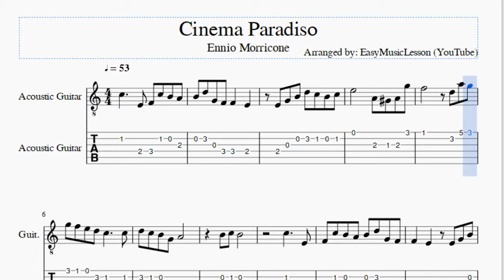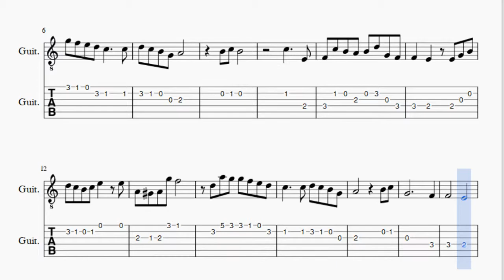Guitar Tab: How to play Cinema Paradiso by Ennio Morricone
Here is a sheet music/tab video on the song Cinema Paradiso by Ennio Morricone on the guitar. A guitar tab arrangement which is transposed to notes that are easily played by guitar, for the song Cinema Paradiso by Ennio Morricone.

EasyGuitarTab teaches you to play the your favorite instrument, through well-arranged sheet music so that you too can learn how to play Cinema Paradiso by Ennio Morricone on the guitar as fast as you can. A guitar tab with backing tracks to help your play the song better.